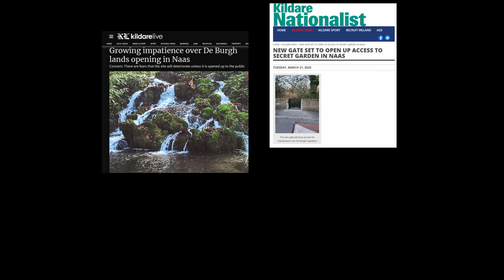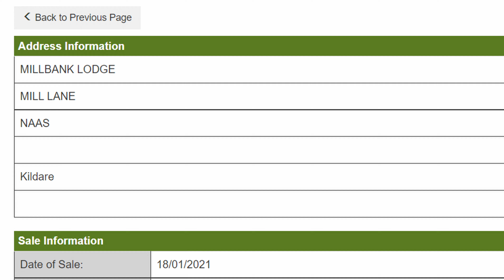De Burgh Woodland Gardens - Naas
August 2022 tour of De Burgh Woodland Gardens in Naas.

Tour guide is Councillor Seamie Moore.